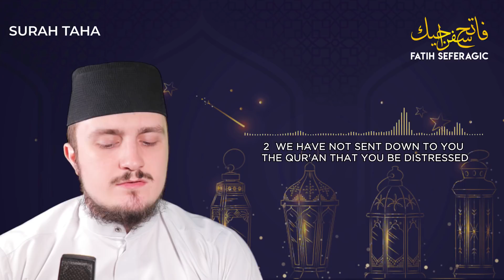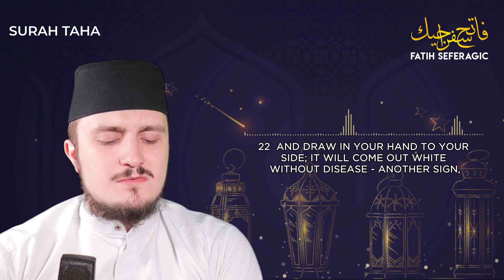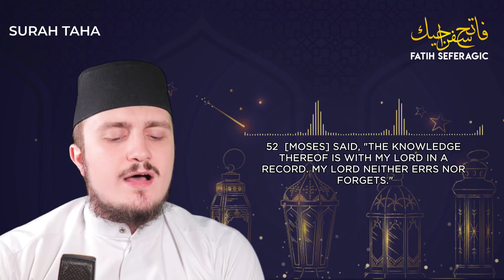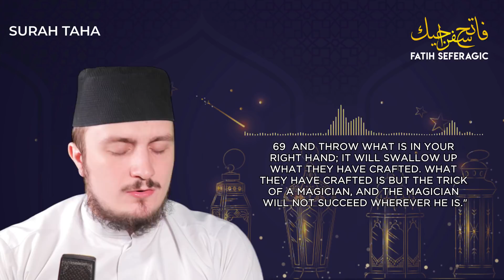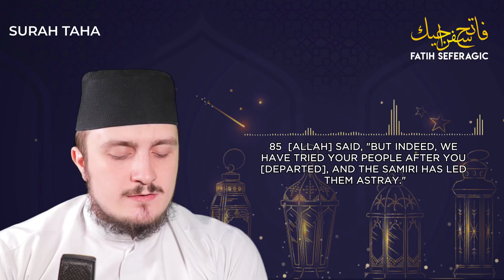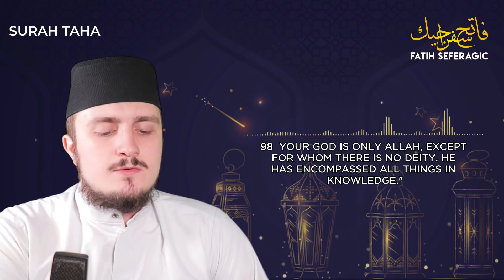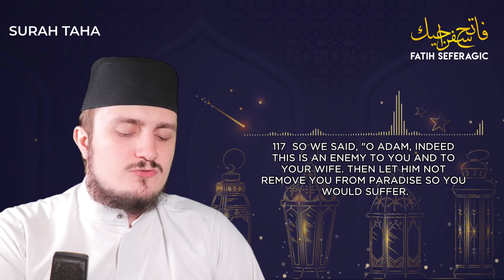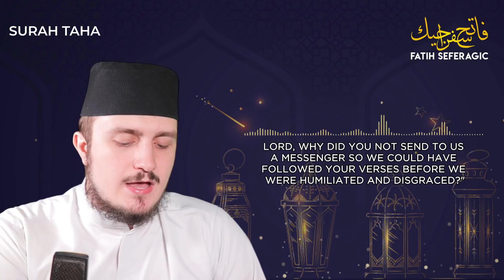SURAH TAHA (20) | Fatih Seferagic | Ramadan 2020 | Quran Recitation w English Translation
Surah Taha

Taha (Arabic: طه) is the 20th chapter (Surah) of the Quran consisting of 135 verses. The subject matter of the Surah is to assure the Prophet and his followers that the message of the Qur'an will eventually succeed.  The story of Prophet Moses is mentioned in detail.  Then it is mentioned how the enemies of Islam are opposing it and what will be the consequences of this opposition for them.